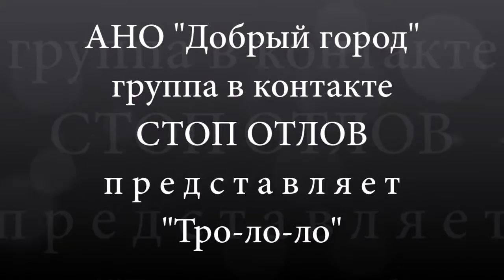Tro lo lo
Поющая и счастливая кошка тро-ло-ло.